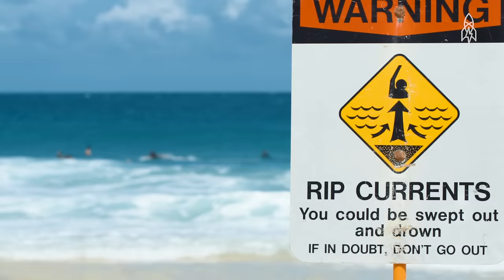Patrolling the Most Dangerous Beach in the World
The "Seven Mile Miracle," a stretch of coastline on Oahu's North Shore, is the holy grail of big wave surf spots. It is also one of the most dangerous surf breaks on Earth. The lifeguards who patrol the beaches make upward of 1,000 saves per year, sometimes as many as 30 in one day. Tau Hannemann, a 15-year lifeguard veteran, is known as one of the best on Oahu. For Hannemann, lifeguarding is more than a job, it's a calling.